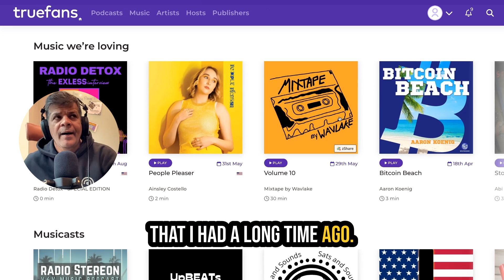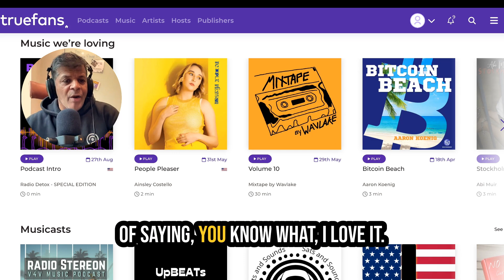Get paid to listen to your favourite podcast today, by being on Trufans.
Sam Sethi, the visionary behind TrueFans .fm is revolutionizing podcast monetization through innovative 'pay what you want' and micropayment models, empowering both listeners and creators.

Learn how TrueFans' programmable money not only provides better data and analytics for content creators but also offers listeners a unique opportunity to get paid for their time and attention. Sam Sethi shares his strategy for ensuring advertiser accountability, eliminating wasted marketing budgets, and offers advice to entrepreneurs on embracing simplicity and garnering real-world feedback.

00:00 Introduction to True Fans and Guest Sam Sethi
00:55 The Problem with Current Monetization Methods
03:10 How True Fans Solves the Monetization Issue
04:16 Understanding Micropayments and Satoshis
06:50 Building the True Fans Brand
10:08 Engaging Users and Creators
11:47 Innovative Features of True Fans
13:01 Innovative Album Launch with Ainsley Costello
13:52 Monetizing Listener Engagement
14:20 Challenges in Adopting New Models
15:12 Revolutionizing Advertising Metrics
18:30 Collaborations and Industry Insights
20:39 Embracing Podcasting 2.0
22:02 Marketing Mistakes and Entrepreneurial Tips
24:02 Book Recommendations and Contact Information
24:54 Special Offer and Conclusion

100,000 Sats on offer. At the end of the video.